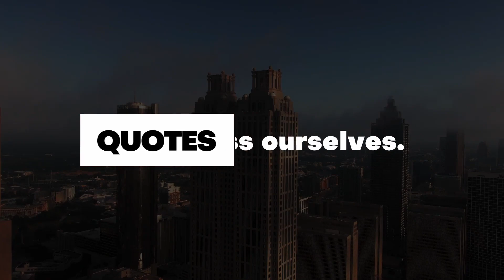Animated Titles | Davinci Resolve Template